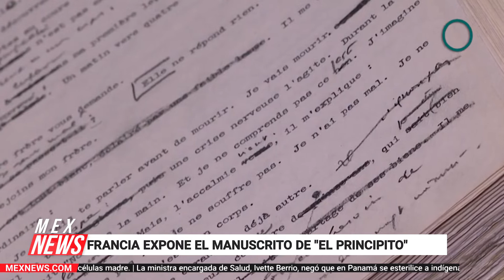SUBASTAN DIAMANTE DE 48 MILLONES DE DÓLARES EN HONG KONG